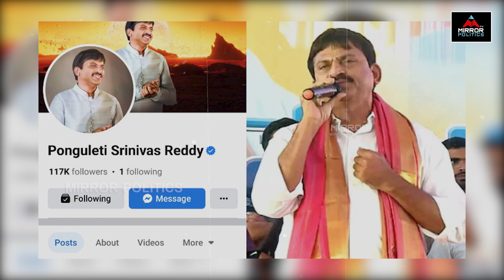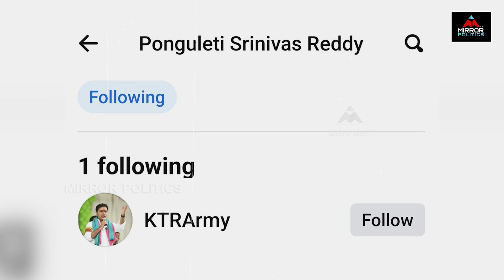పొంగులేటి బీఆర్ఎస్ లోకి...? | Pongulenti Srinivas Into BRS..? | KTR | Mirror Tv Politics